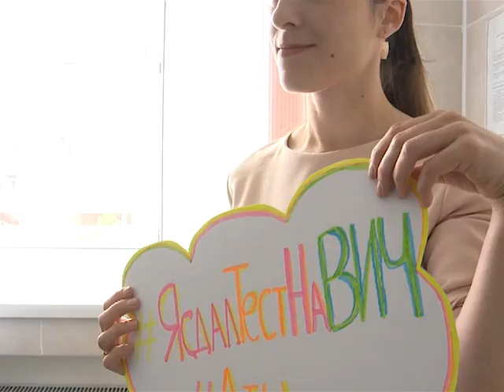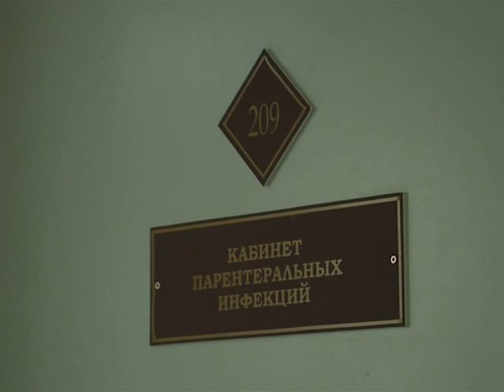Я сдал тест на ВИЧ, а ты?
12 лабытнангцев приняли участие в окружной профилактической акции «Я сдал тест на ВИЧ, а ты?», которая проводится Ямало-Ненецким окружным центром профилактики и борьбы со СПИД». Жители города поддержали идею уже во второй раз, первая сдача в рамках акции проводилась ещё в июне.